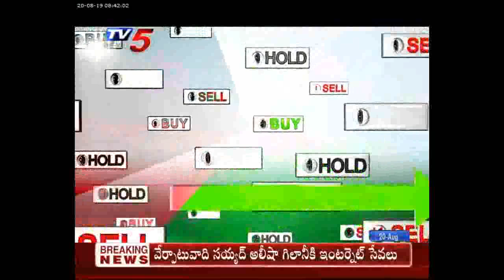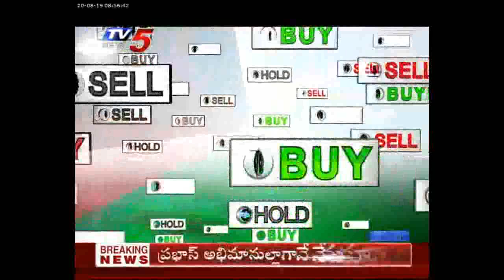20th Aug 2019 TV5 News Business Breakfast